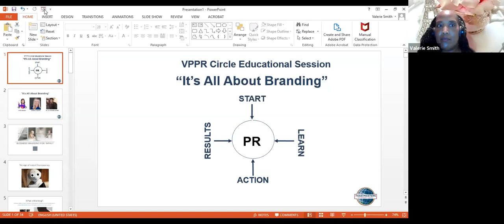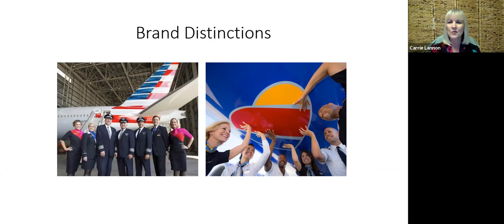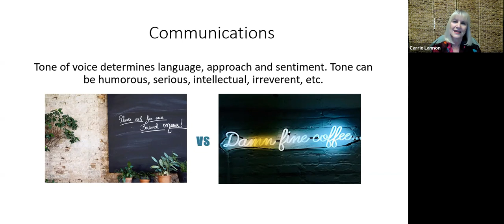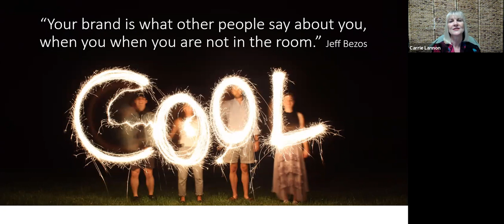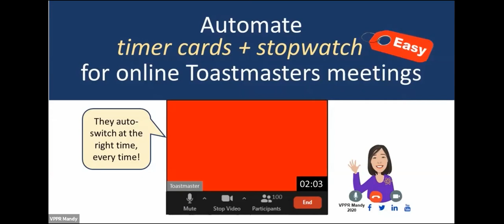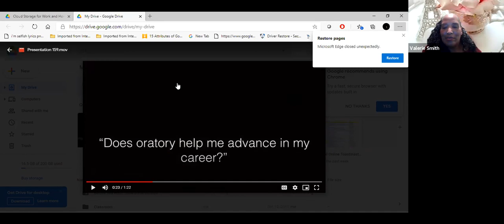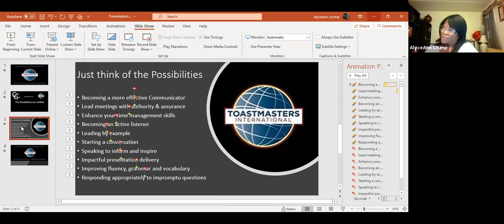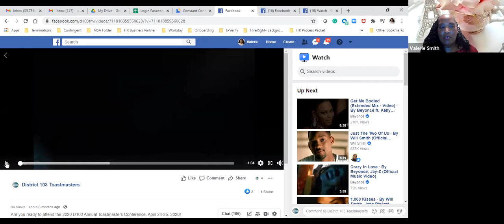“It’s All About Branding!” VPPR Circle Education Session, November 4, 2020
District 103 PR Team Presents

It's All About "BRANDING!"

VPPR Circle Education session

We have three dynamic speakers, who will speak on Branding!

Special Guest Speaker, Carrie Lannon: to present on "How Branding Is Created and the Branding Basics 101

VPPR Mandy: to present on UWIN!  VPPR Mandy will share the importance of branding for her club and her vision as a VPPR

VPPR Dr. AlyceAnn Crump: is D103's PR Video Social Branding Manager, who will show you how to use a software called. "Keynote" and how to create content and blend the content and sound together to create a video!

Are you ready to Brand Your Club!